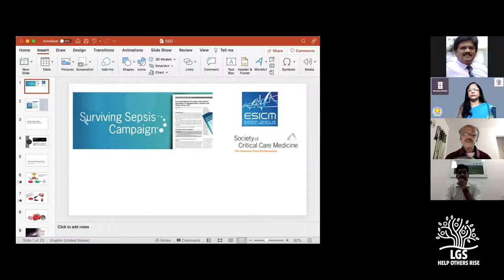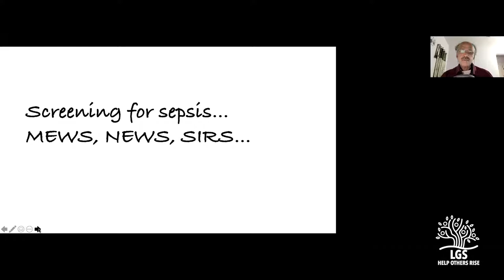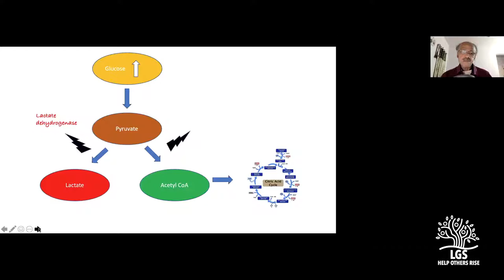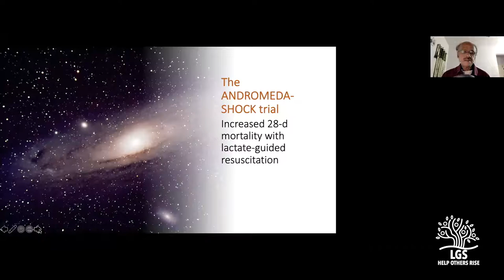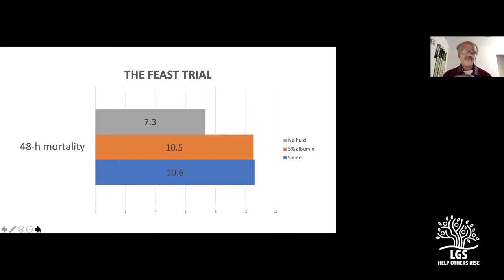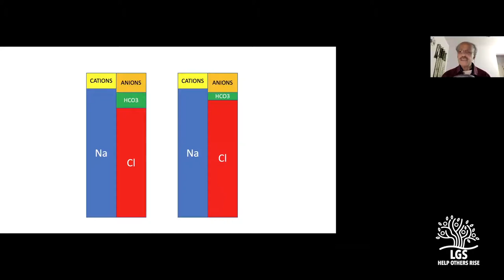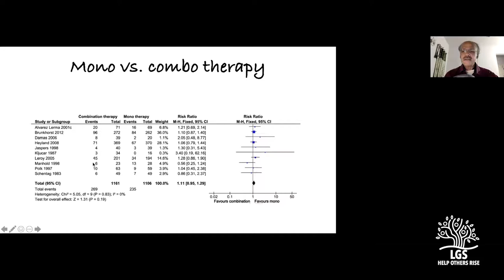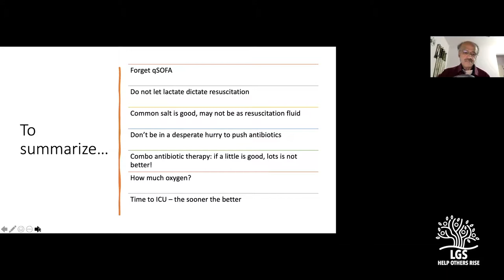Surviving Sepsis Campaign Dr jose chacko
Renowned intensivist Dr.Jose Chacko talks about the latest in the management of sepsis. A must listen lecture for everyone who deals with septic patients.